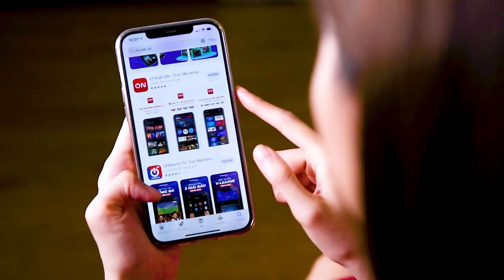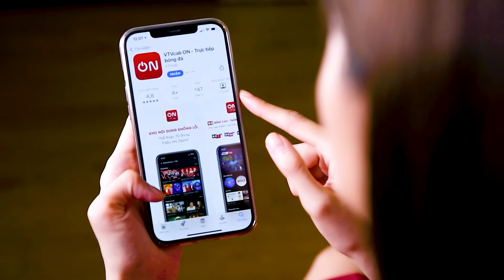ON HOT l GIỚI THIỆU CHƯƠNG TRÌNH ĐẶC SẮC TRÊN VTVcab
* Sản xuất/ Tổ chức sản xuất:
TVC, Trailer, Viral Video
Phim giới thiệu
Phim cưới
MV music
Hậu kỳ Editor
Gia công phân đoạn phim
Kỹ xảo VFX
Phim 3D Kiến trúc
3D Mapping
3D Mô phỏng
Phim điện ảnh - Truyền hình
Phim Tài liệu, Phóng sự
Phim dự giải Báo chí, Phim ngắn, Phim Tốt nghiệp
Hình hiệu chương trình
Bộ vỏ đồ họa của chương trình
Sản xuất theo dự án đặt hàng,...

* Đào tạo: Editor, Art Design, Motion Graphics, Animation, 3D Max, Cinema 4D, After Effect, Premiere Pro, Photoshop, Audition, Davinci Sesolve, Illustrator,Corel Draw,...

* Mua/Bán/Chia sẻ : Video Shutter Stock, Video Block, Project Template, Audio joungel, Plugins, Tutorials

* Info:
CÔNG TY TRUYỀN THÔNG VMOTION
Add: T16, Vincom Center, số 54A Nguyễn Chí Thanh, Láng Thượng, Đống Đa, Hà Nội